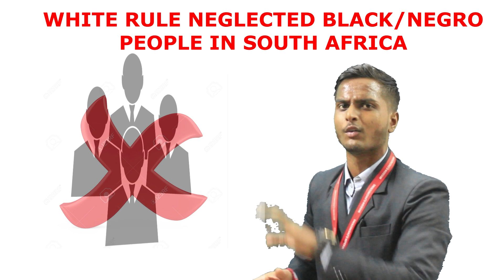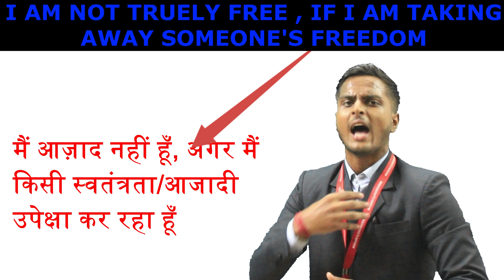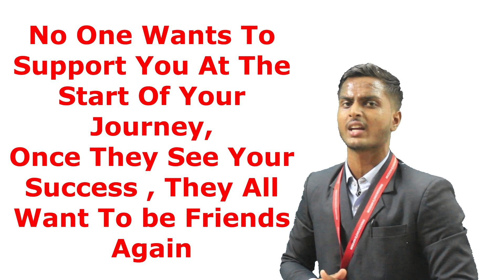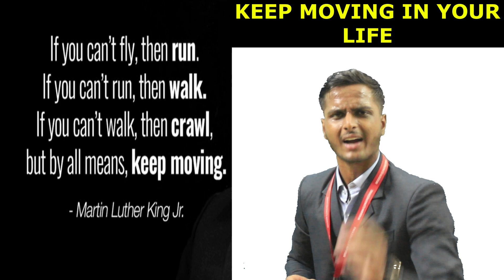NELSON MANDELA || CASE STUDY || ANIL GUPTA SIR || Mission Group Of Institutions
This is the case study about nelson mandela . He is the person who fought against apartheid and made a revolutionary change in the society of south Africa .